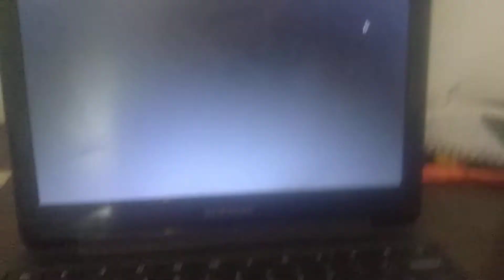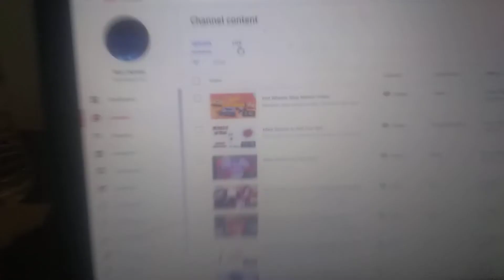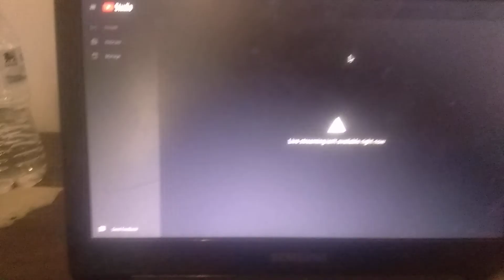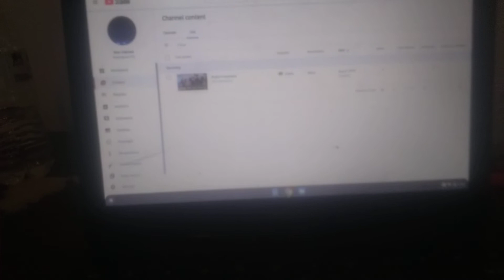The Reason I Cannot Livestream Anymore